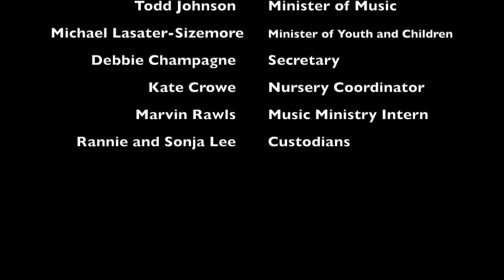Hosanna by the BBC Contemporary Worship Band and BBC Kids (Palm Sunday) | Benson Baptist Church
"Hosanna" as sung by the BBC Contemporary Worship Band with special help from BBC Kids!